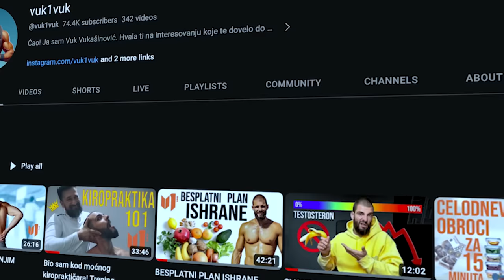PORNOGRAFIJA I MASTURBACIJA KVARE ŽIVOT. Važno je znati ove stvari…